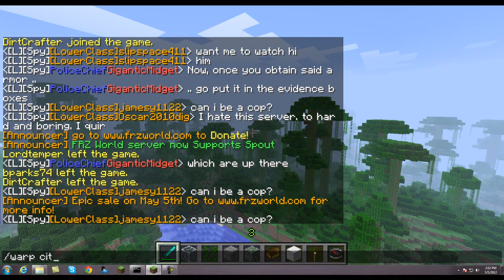MineCraft Hunger Games "FRZ World Server"